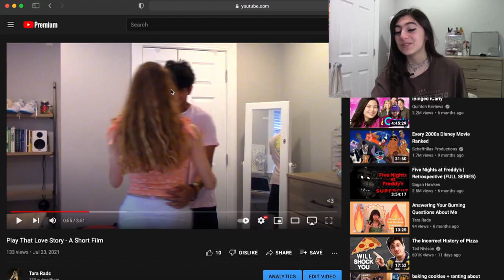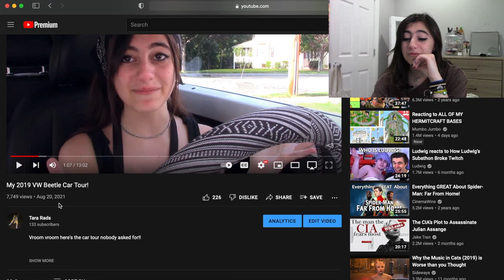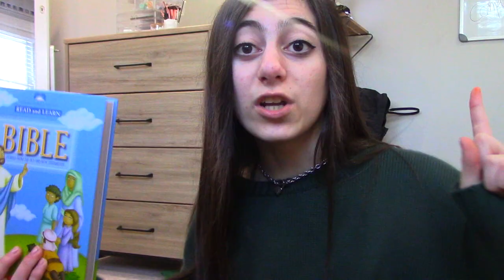Tara Rads 2022 Rewind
NEW YEAR SAME RADS

Just remember, if nobody else loves you in this world, I do :)

-TR